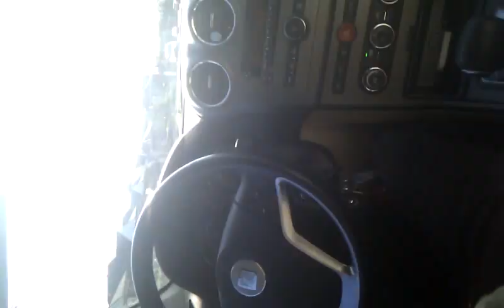My gay dads fighting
after many drinky's the dads were very irritable.